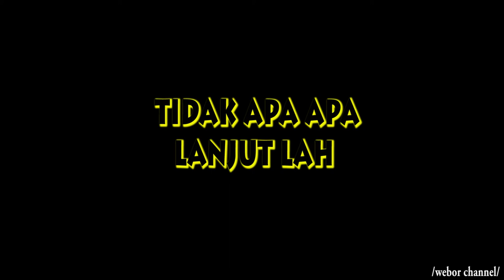offroad adventure dihadang warga .....new normal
sedikit cerita offroad kita..salam offroad.,,